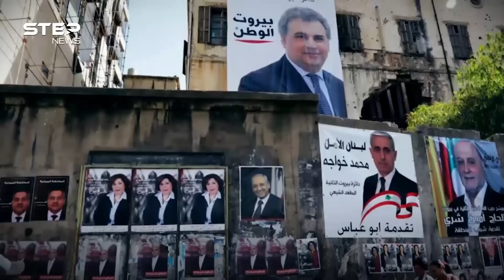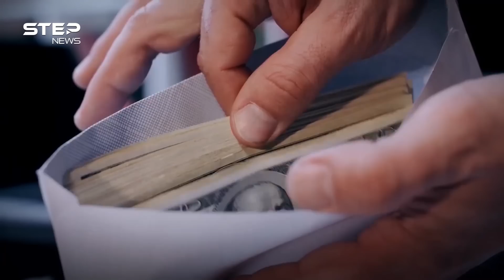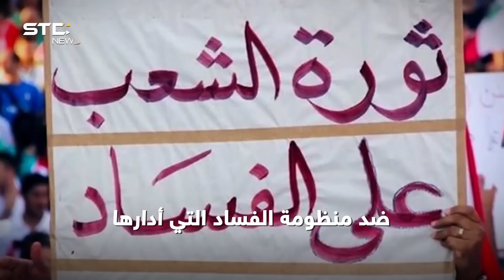سليمان فرنجية وجبران باسيل لرئاسة لبنان.. سباق "الفاسدين" نحو الرئاسة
لبنان على مفترق طرق وموعود من انتخابات رئاسية قادمة، أبرز المرشحين لها أسماء سبق لها أن ساهمت بإيصال البلاد إلى حافة الهاوية، على رأسهم جبران باسيل وسليمان فرنجية حلفاء حزب الله وأحد أبرز المتهمين بعدة قضايا فساد ساهمت في إفقار لبنان وتأزيم حاله وفي هذا التقرير مزيد من التفاصيل.

00:00 المقدمة
00:35 قائمة المترشحين لرئاسة لبنان
01:10 فساد باسيل و فرنجية
03:53 دعم حزب الله لهم
04:40 الخاتمة